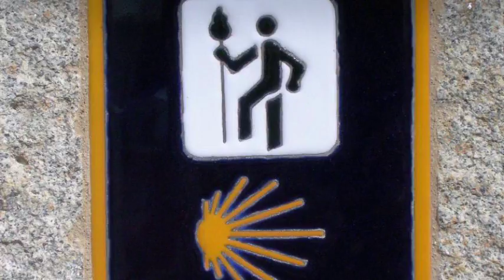Casa da Balea en Corcubión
Casa da Balea es un Hostal ubicado en Rua Rafael Juan, 44.